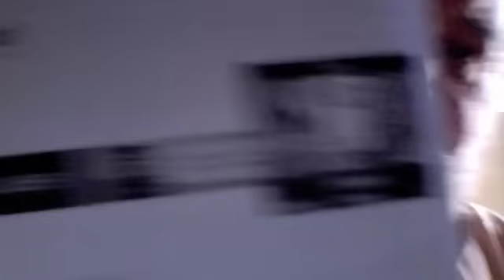Logica Divina e Logica Umana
Il Premio Nobel per la Fisica attribuito a Serge Haroche e David Wineland che hanno superato il Principio d'Indeterminazione formulato da Werner Heisenberg nel 1927 - Le regole della logica divina e quelle della logica umana - Video PRINCIPIO D'INDETERMINAZIONE